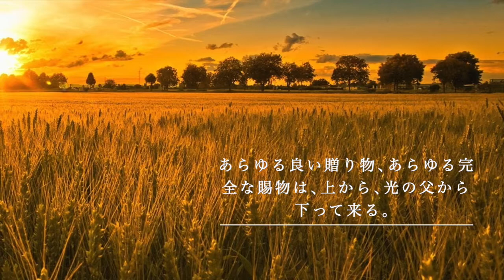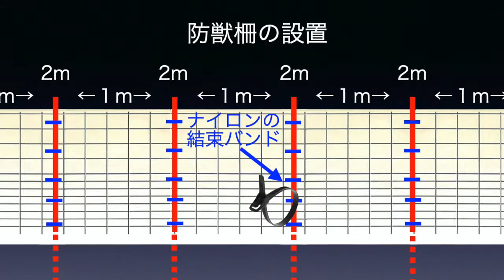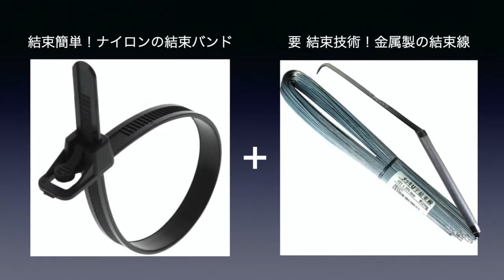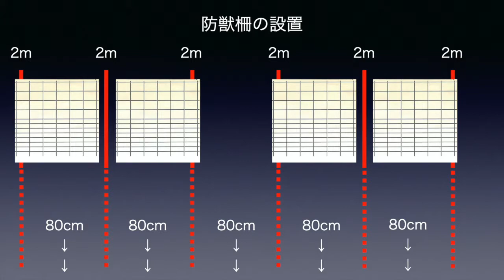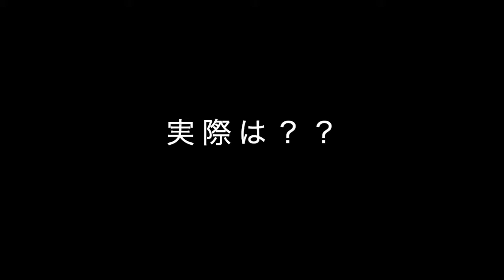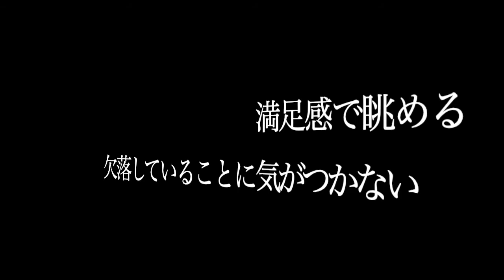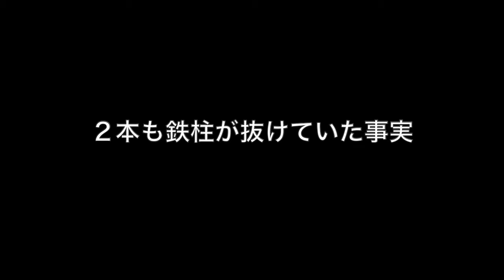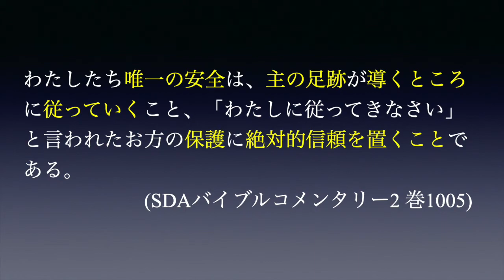サタンの侵入に対する備え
私たちは度々、心の柵をしっかりとチェックして、サタンの侵入に対して備えていなければなりません。「私の心の柵は絶対に安全です」と思い込んでいると、思いもよらない時に倒されてしまうからです。